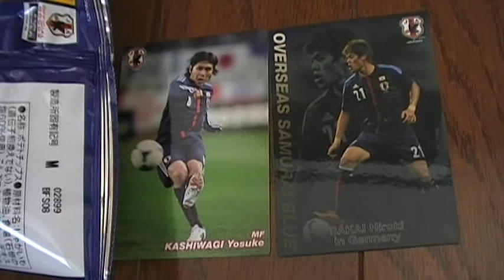開封動画 サッカー日本代表チームチップス２０１３ カード youtube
カード２枚付き。なでしこジャパンのカードも入ってます（＾０＾）ノ